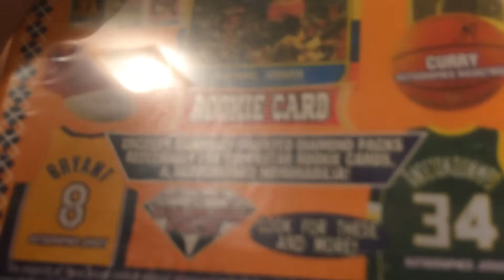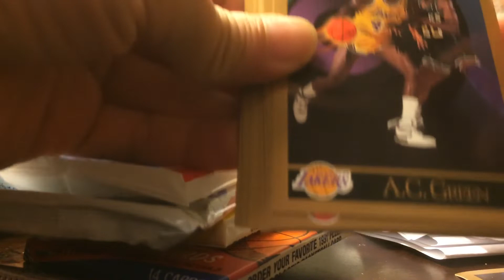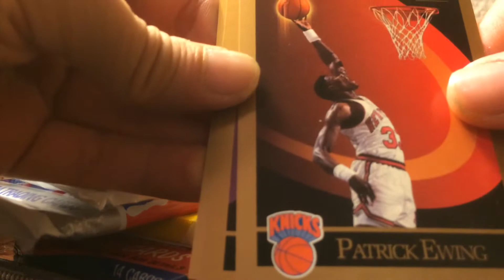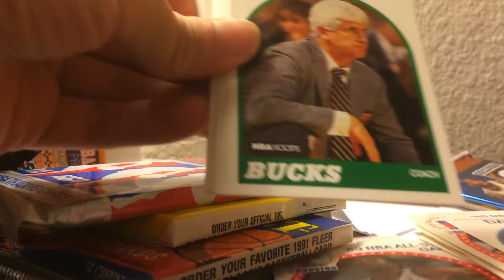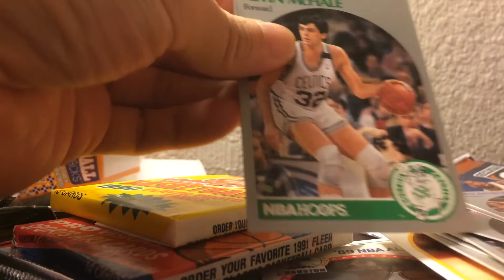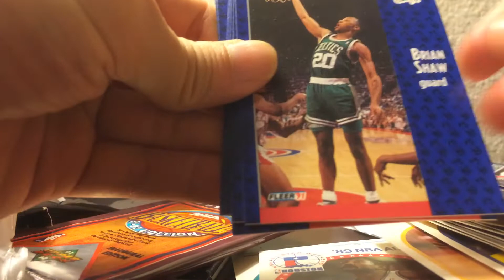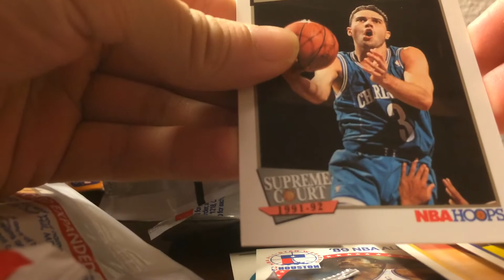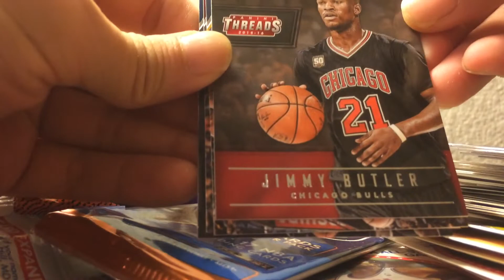Greatest Card Chase Basketball Blaster Box